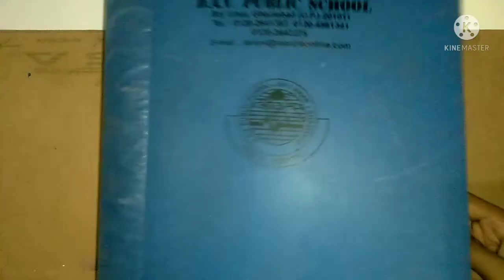Display Book Tour | My Favourite Childhood Artwork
• My favourite childhood artwork and special memories shared with you

• I hope you enjoy it and watching my video.